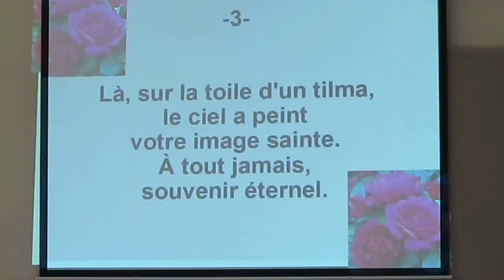Copy of MVI 0392